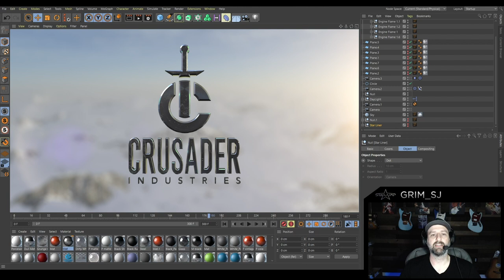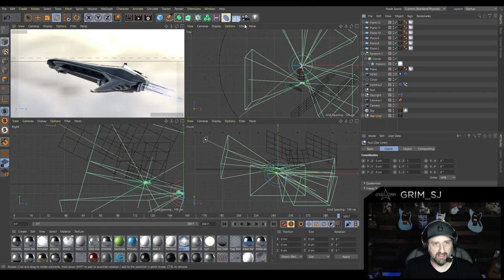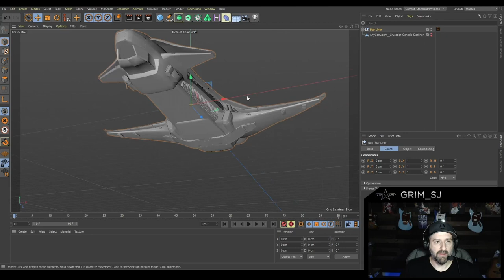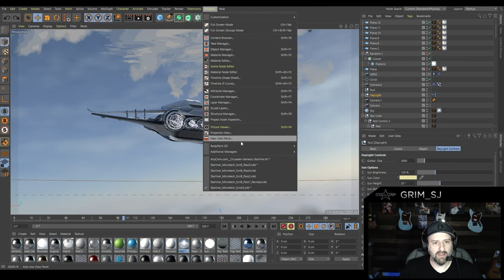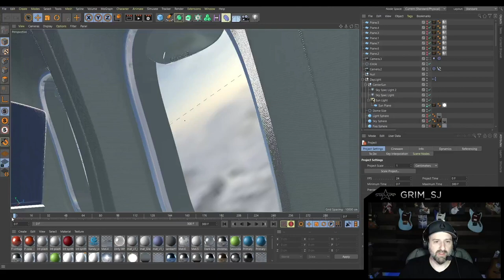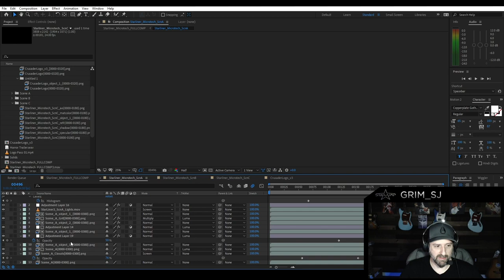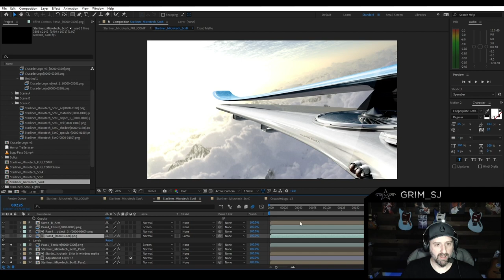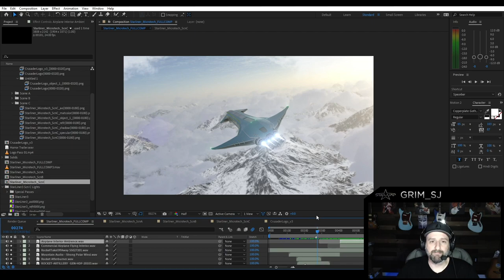Making the Scene #1 : Crusader Preview Behind the Scenes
This is a quick surface level run through on how I approach scenes for the cinematics. I use the teaser for the Crusader Industries cinematic as an example to walk through. Deeper dive videos are coming. Hope you enjoy.